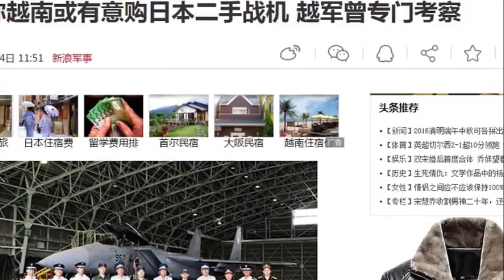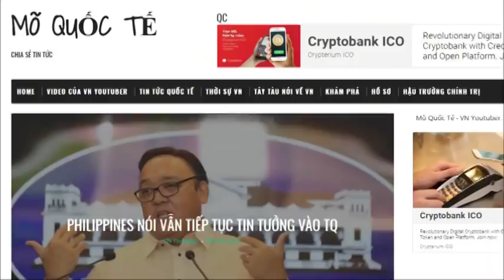Liệu có khả năng VN mua F-15 của Nhật? (330)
có một số tin đồn nói rằng VN đã cử một phái đoàn chuyên gia sang Nhật xem xét máy bay F-15.